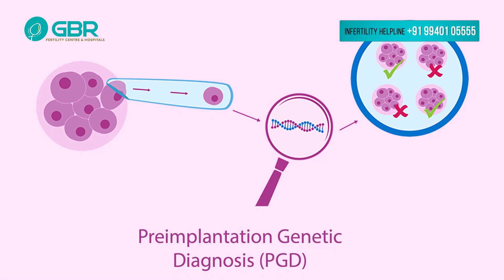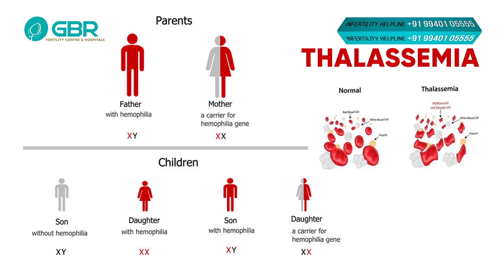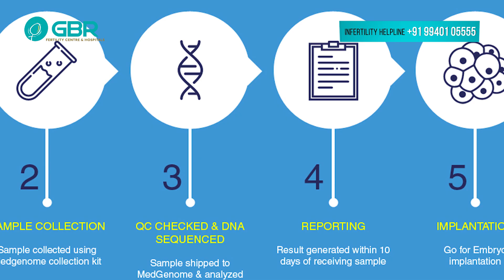PGS & PGD மரபணு பரிசோதனை பயன்கள் | Diagnosis and Screening | GBR | Dr G Buvaneswari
Dr G Buvaneswari clarifies about PGD & PGS on GBR Fertility Centre & Hospitals Youtube Channel. You can comment on your doubts in youtube video comment box which is shown below.

Having successfully done a few thousand cycles of IUI, IVF & ICSI, GBR Fertility Centre & Hospitals has wealth of expertise to provide above par treatment and care when it comes to managing infertility. The skill and knowledge the team has acquired are put to best use to understand each individual couple's problems and to take them through the right treatment approach.

Chennai:
GBR Fertility Centre & Hospitals
HIG – 1027
6th Main Rd, Mogappair Eri Scheme,

Nellore:
TVS Showroom beside,
Mg Mall dargamitta,
Nellore-3